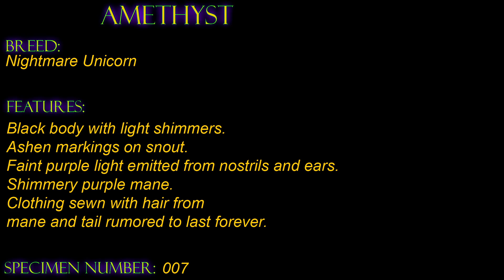Not Another Unicorn #007 - Amethyst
Not Another Unicorn is an ongoing art series which explore the diversity of Unicorns ranging from historical to popular culture driven pieces.  I procure a canvas and work my "wizard magic" to create a unique unicorn for its caretaker.

Amethyst is one of my more Sinister Unicorns.  She is out in the wild with her caretaker.

The original bust that I selected for customization was purchased from ThinkGeek.  Unfortunately, the bust is no longer available.

Most of these tools and materials are available from my supplier of choice, Coast Airbrush